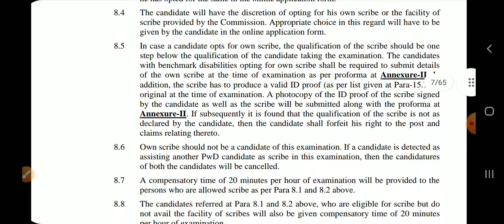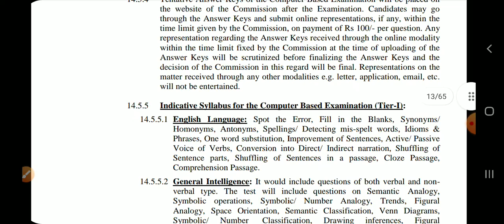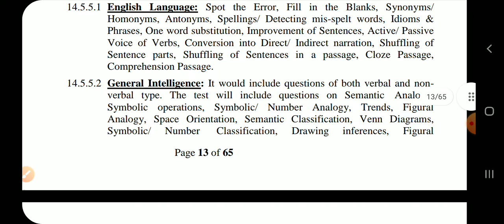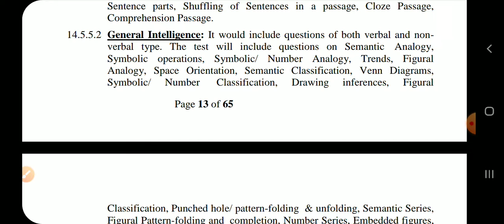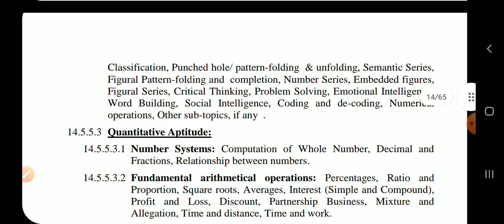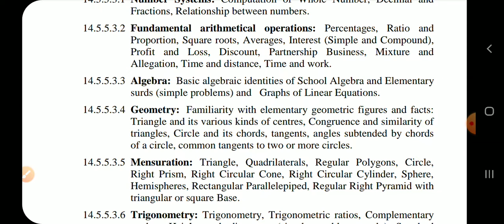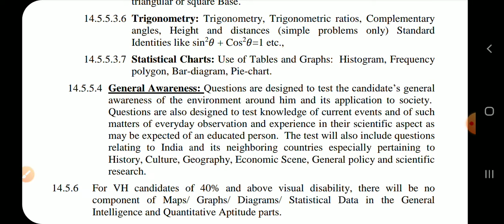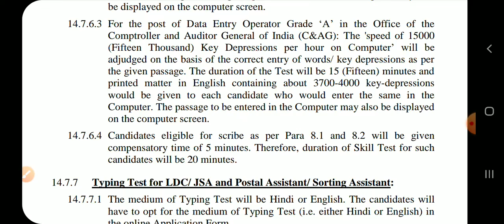SSC CHSL SYLLABUS DISCUSSION | Request Video | MadeforU | Job Updates Malayalam